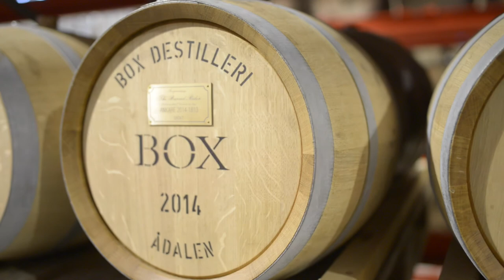Swedish oak - Thorslundkagge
Fat av svensk ek blir till.

Barrels of Swedish oak.